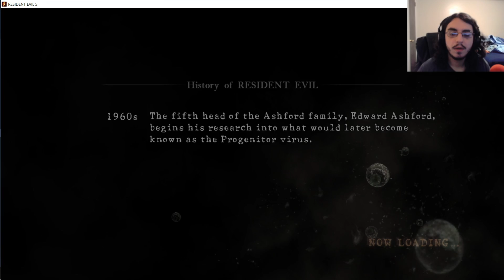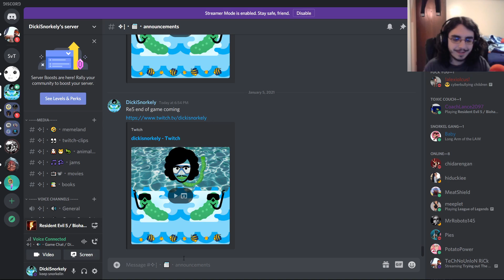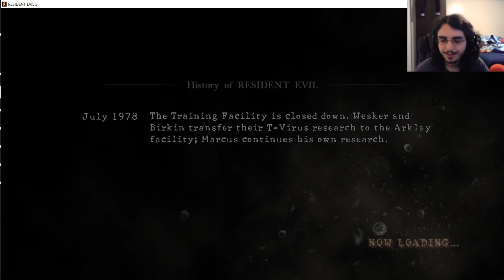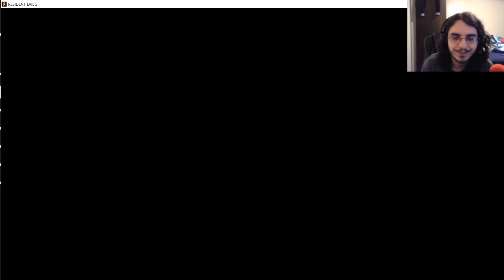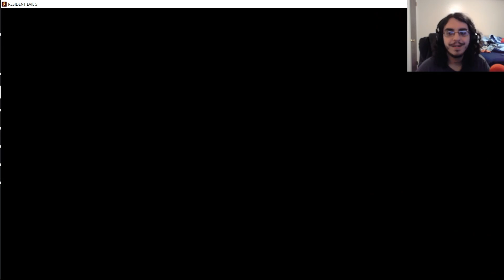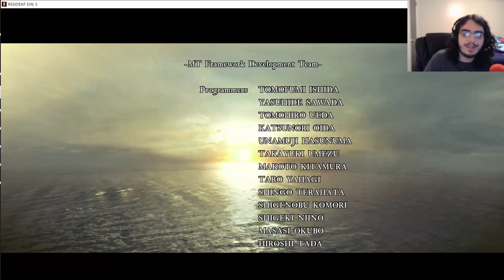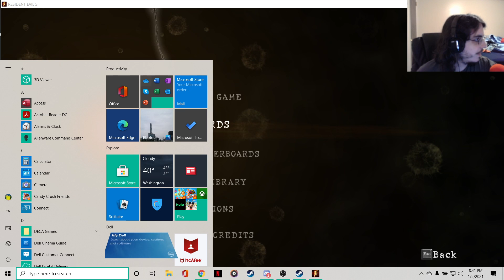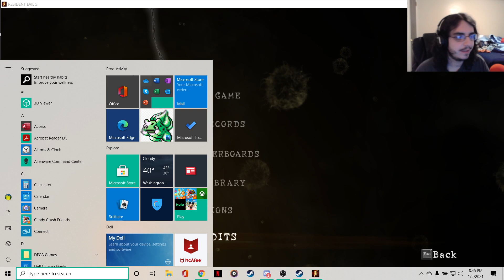RE 5 Ep 3: Wesker Gets A Haircut...Permanently